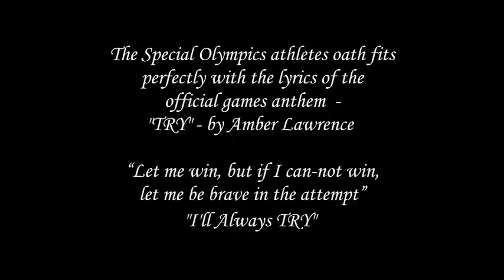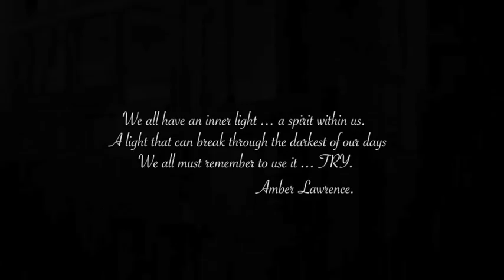Try - Behind the Scenes - Amber Lawrence and Special Olympic Athletes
Amber Lawrence, supporting the Special Olympics Junior National Games

"TRY" is the third single from Amber Lawrence's highly acclaimed third album '3'!

Multi-award winning Country singer-songwriter Amber Lawrence is extremely excited to provide her third single "TRY" as the theme song for the Special Olympics Junior National Games (being held in Newcastle in December 2012).  Amber wrote the song in 2011 with Drew McAlister and Tamara Stewart, and whilst it was originally written about Amber's own personal triumphs and trials in life -- when the song was finished Amber immediately thought of the Special Olympics.

"The lyrics 'if I fly or if I fall, if I win or lose it all, I'll always try' sum up the spirit of the Special Olympics, and I'm so glad the athletes will use my song as part of their motivation", says Amber.

Amber has been working with the Special Olympics Dance Group since 2008, and proudly became their ambassador last year. The Dance Group will also perform a choreographed piece to the song "Try" at the Games opening ceremony

The music video for the single features Amber as well as 3 Special Olympian Athletes (past and present) in their training regime - these athletes really shine in the video! These fantastic athletes are Andrew Mujunen, Mel Eustace and Claudia Jackson.

For more info about the Special Olympics and to help out or donate

Video Directed and Produced by Duncan Toombs.

Connect with Amber Lawrence